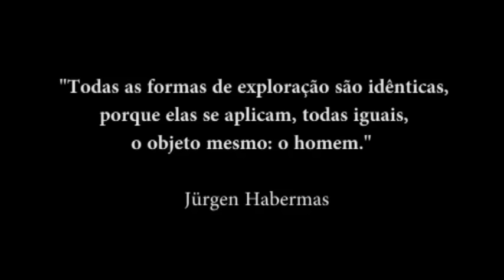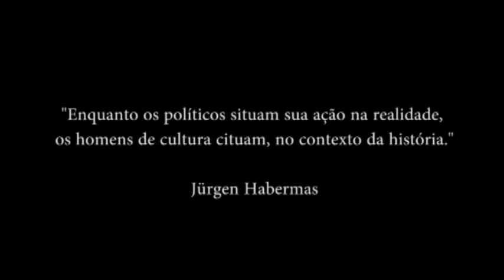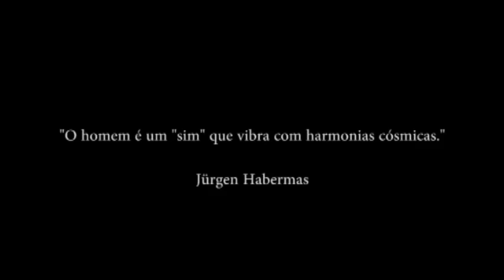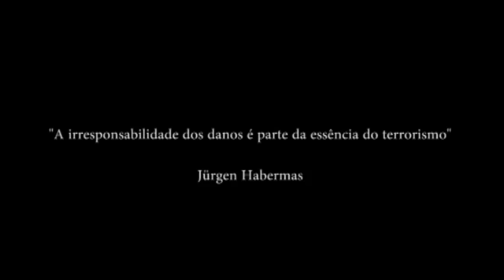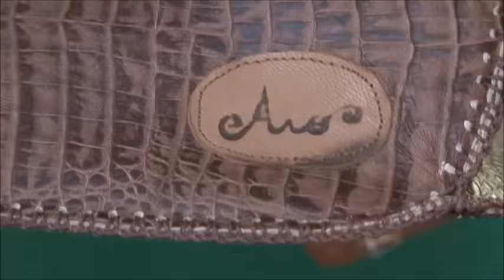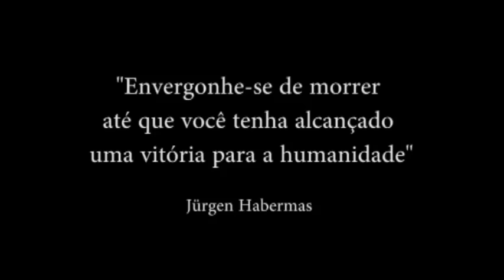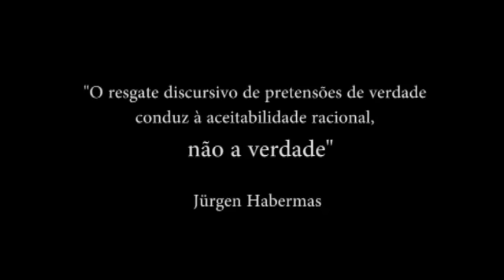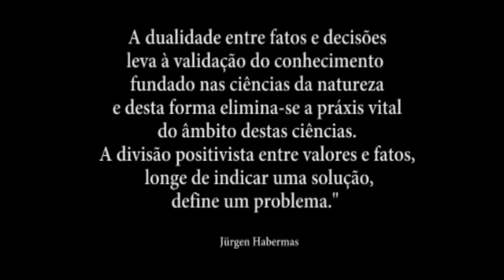Passageiros do sistema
Uma mistura de trechos de uma conversa com os artista e empreendedores culturais Vicente Natureza e Nina Santos, sobre o mercado alternativo que eles atuam e a história de uma árvore centenária que foi derrubada para dar lugar a uma construção de um prédio da Caixa Econômica Federal que ocorreu em 2012 em Petrolina-PE situada as margens do Rio São Francisco.
Esse contexto vai sendo costurado, amarrado por frases de um dos teóricos da Escola de Frankfurt "Jünger Habermas" sobre a modernidade e esse sistema em que vivemos  que torna o homem máquina dele mesmo e refém da própria vida.
O filme é parte de um trabalho da disciplina Comunicação e Filosofia, do curso de jornalismo em multimeios da Uneb Juazeiro-BA e foi produzido pelos alunos Hugo Trindade e Kleyton Nunes sob a coordenação da Professora Gislene Moreira.